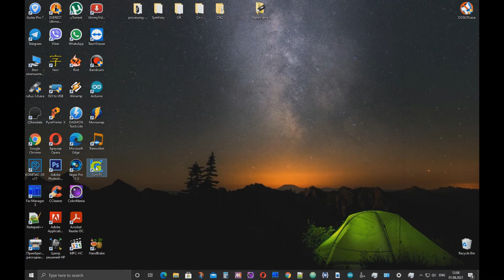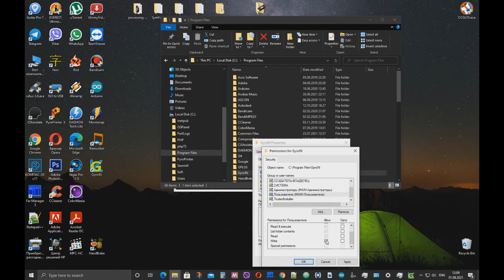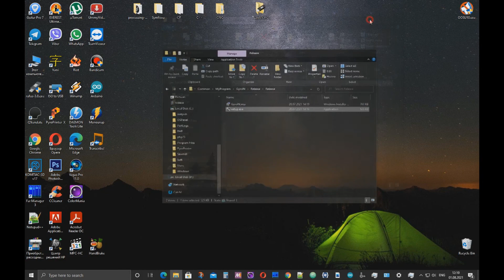How to install GyroIN correctly.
Installing and uninstalling GyroIN.